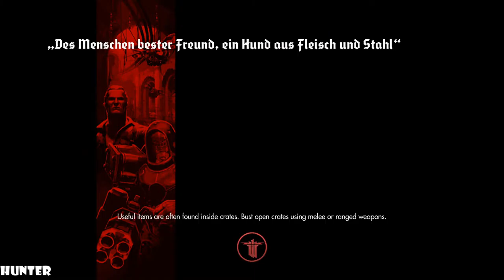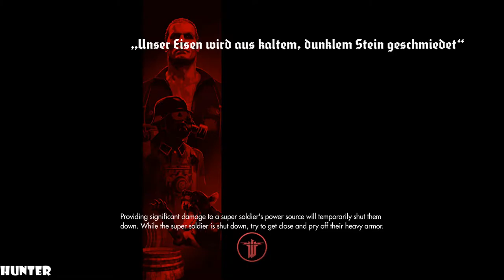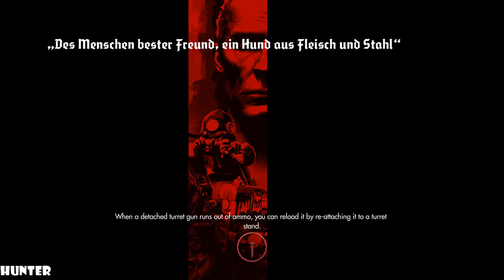Wolfenstein The Old Blood Gameplay FULL PART LONG PLAY [1080p60FPS HD] PS4 PRO